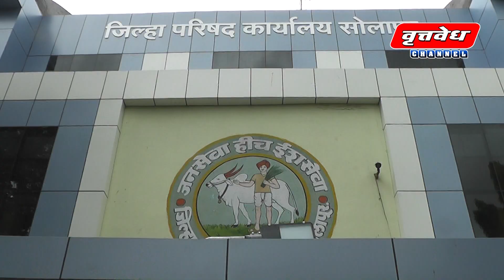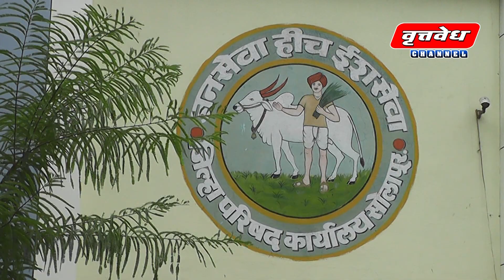दहावी उत्तीर्ण झालेल्या विद्यार्थ्यांसाठी अकरावी प्रवेश प्रक्रियेचा प्रारंभ गुरुवारपासून करण्याचे